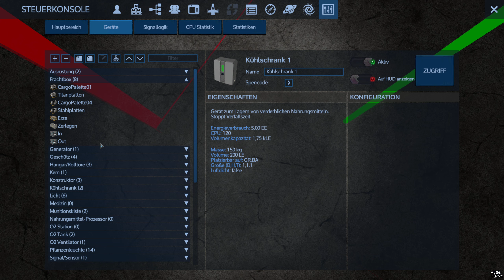Empyrion Live In Stücken #2 ✌ PC ✌@1440P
Game Play : Empyrion – Galactic Survival Live In Stücken
Gespielt und Kommentier von : Olli/puresSpielen

Wir spielen Empyrion Live Auf Twitch Ich Habe Euch Einen Großteil Aufgezeichnet

⇒⇒⇒⇒WICHTIG⇐⇐⇐⇐
Empyrion Galactic Survival Ist Eine Freundlich Zuwendung von: Mamaschießt und TrialShot
Danke Euch !!!